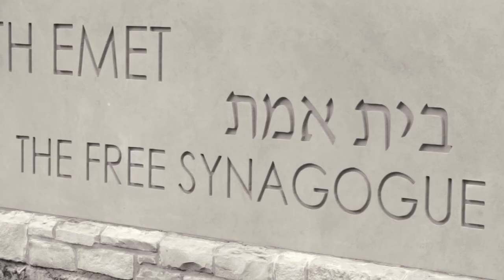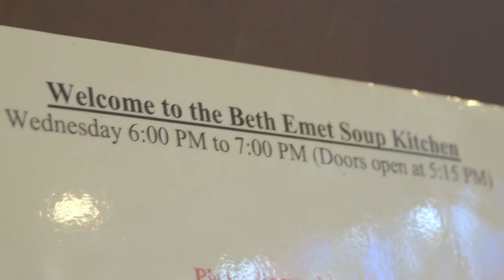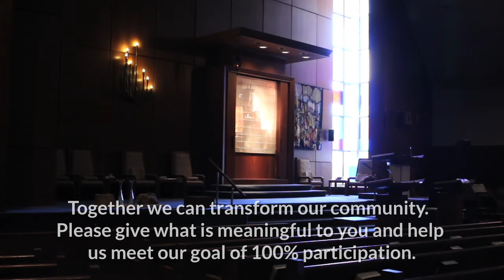Beth Emet Capital Campaign - Transforming our community